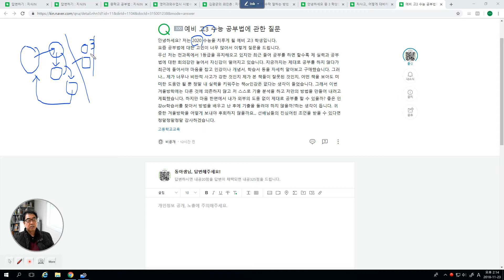3070 [ 답변 ] 예비고3 올 1등급 학습법 조언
기출문제 분석법을 확실하게 적용하시기를 권합비니다. 약점과 새선을 짝은 지은 리스트를 만들고 활용하시기를 권합니다.